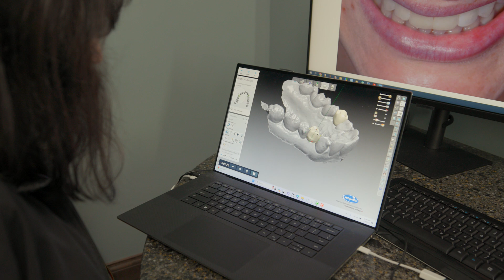Welcome to Cranham Culp Digital Dental | Digital Dentistry Training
Welcome to Cranham Culp Digital Dental, where we help dentists and dental laboratories embrace the power of digital workflows. Our mission is to transform the global dental community by providing world-class teaching, coaching, and consulting, all while ensuring excellence in esthetic, occlusal, biologic, and structural principles.

Here’s what we offer:

- Digital Mastery: A One-Year Online Residency
Perfect for those looking to immerse themselves in the digital revolution. This program combines in-depth lectures, practical exercises, and personalized coaching to help you become a leader in digital dentistry.

Join our engaging and informative lectures led by industry experts. Topics range from bite splints to esthetic excellence, designed to refine your skills and expand your knowledge base.

- 1-on-1 Online Coaching
Work directly with coaches to achieve your digital goals. Tailored to your specific needs, this coaching accelerates your transition to digital workflows.

- Digital Designer Certification
Learn to integrate virtual articulators and digital planning into your practice with hands-on video training on 3Shape’s Premier Software. This program is a game-changer for dentists and labs alike.

Whether you're looking to improve patient outcomes, increase efficiency, or master cutting-edge digital tools, we’ve got the expertise to guide you every step of the way. At Cranham Culp Digital Dental, our passion lies in helping you unlock the full potential of your practice.